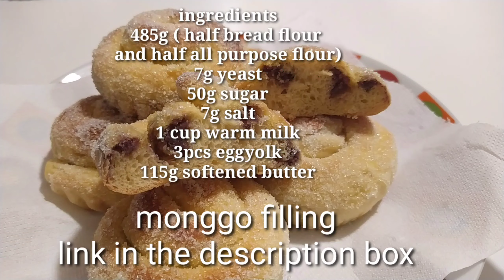Monggo Ensaymada |how to make Monggo Ensaymada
Monggo Ensaymada